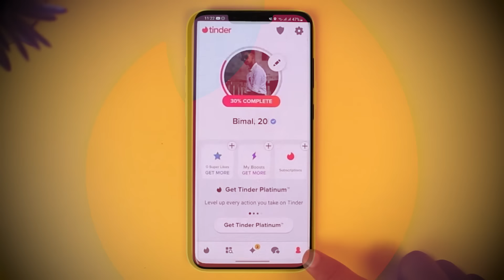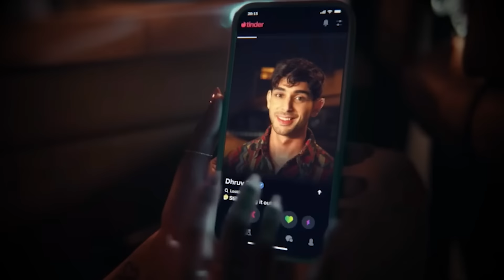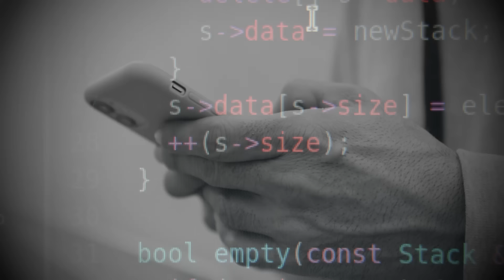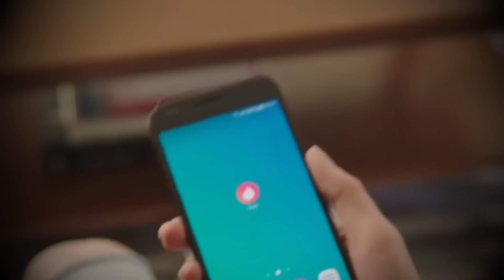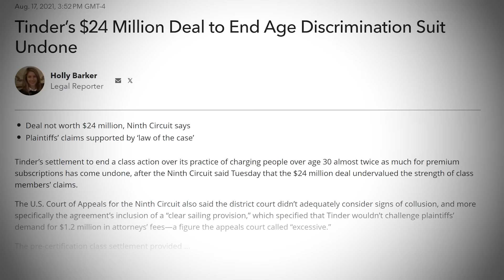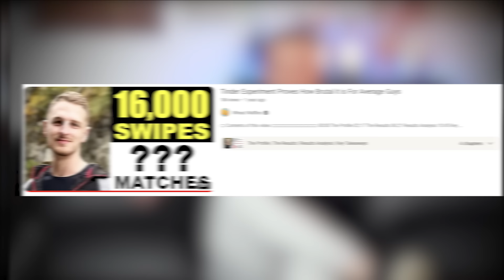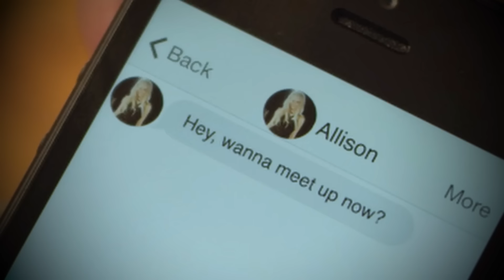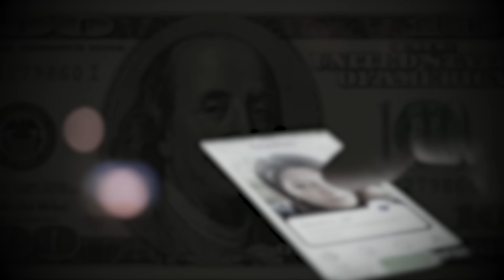La Economía Siniestra de Tinder Explicada (Documental)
¿Cómo funciona Tinder? ¿Cómo gana dinero Tinder? ¿Cuál es la historia de Tinder? Si estás metido en el mundo del romance en línea, tienes que mirar este documental. Tinder es una de las aplicaciones más exitosas en el mundo. Y mucho de su éxito tiene un propósito oscuro. Así es, a Tinder está destruyendo nuestra sociedad. A Tinder no le interesa que tú encuentres a una chica o chico bueno y formes una relación. A Tinder le interesa que tú estés adicto a tu teléfono tratando de buscar al amor de tu vida mientras te manipulan para ganar dinero. Tinder es una aplicación oscura que está dejando a la gente con la autoestima baja y quitándoles el dinero en el proceso. En este documental vamos a explorar como funciona Tinder, cuál es su historia, como gana dinero y como te está dejando pobre y miserable.

- Deposita $100  y recibirás 5 acciones gratuitas + 50$
- Deposita $1,000 y recibirás 15 acciones gratuitas
- Deposita $5,000 y te regalarán una acción de Tesla o Google

INSTAGRAM: @latinosueco y @suecogus (personal)